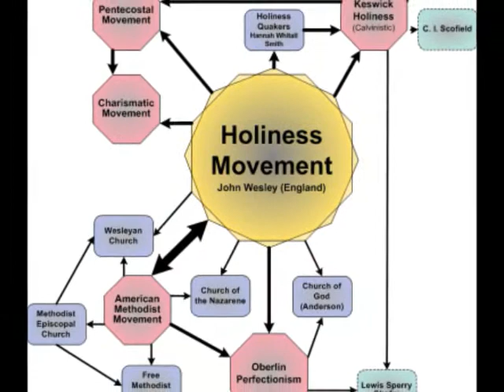Buffalo Gap Historic Village : La Iglesia Nazareno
La villa Histórica de Buffalo Gap es un museo interpretativo al aire libre, localizado en una área de gran belleza escénica en Buffalo Gap, Tejas. Este lugar, recuerda los últimos cincuenta años de la Frontera Oeste de Tejas desde 1875 a 1925.

Para más información de nuestro sitio u horas de operación por favor visite nuestra página Web o amigos de Texas Frontier Heritage y el Centro Cultural en Facebook.

Estamos localizados en la calle 133 North William en Buffalo Gap, Tejas, 79508